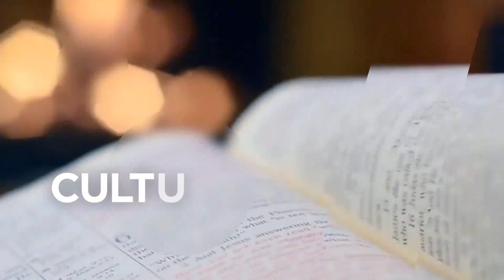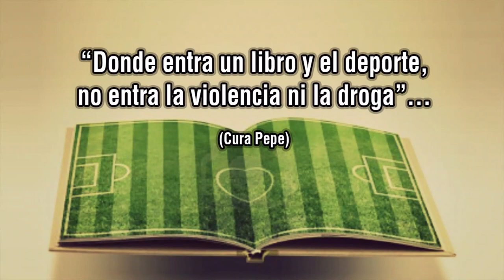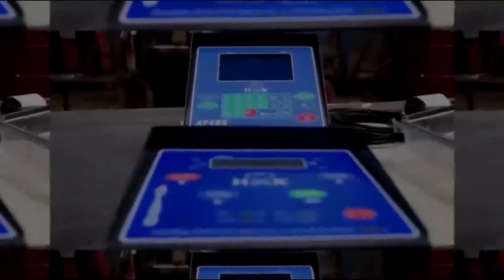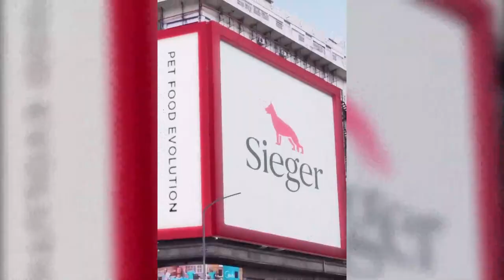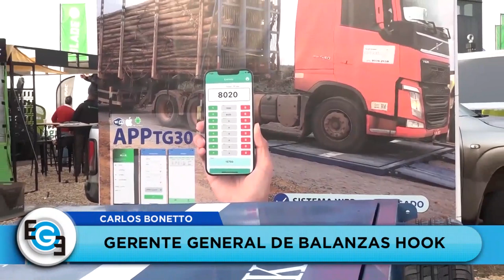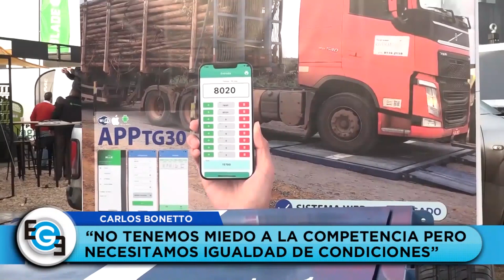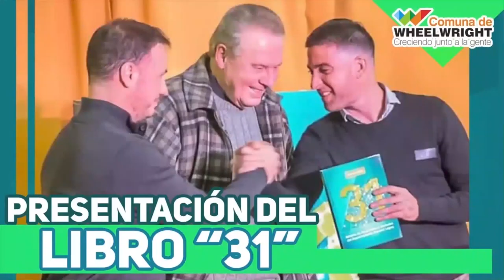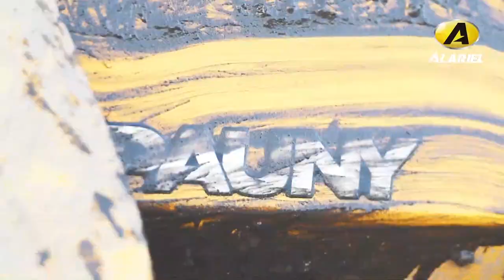EL GRAN ENCUENTRO - 10 de Julio de 2024